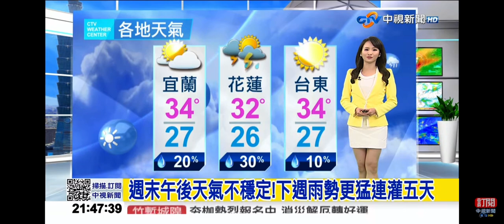2024-06-22中視2100整點新聞-氣象時間